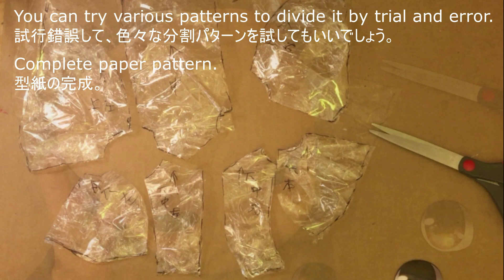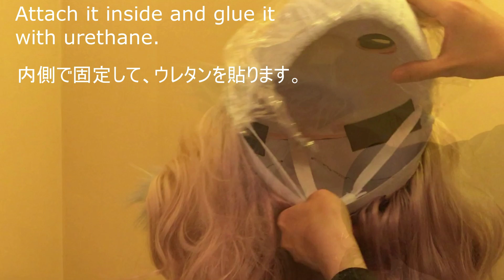Kigurumi Furry Girl Mask Making Tutorial :Cosplay Guide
You can buy this mask here.! Etsy

Watch if you are interested in learning how to apply make-up to a kigurumi animegao mask!

Please excuse me for any English mistakes, I am from Japan.